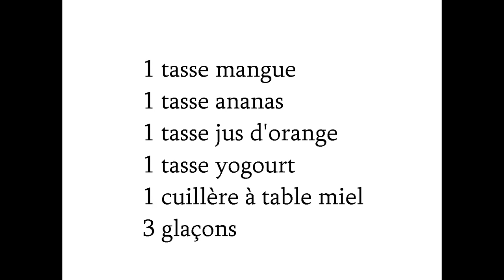Recette Smoothie Mangue aux ananas